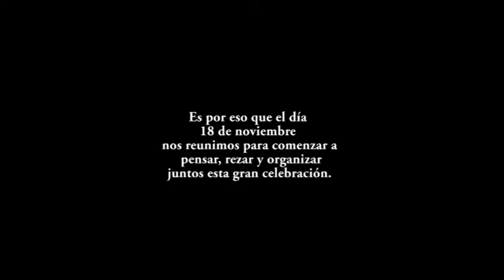Encuentro Diocesano Preparandonos para la Fiesta 500 años 2 de 3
Queremos preparar con mucho entusiasmo y en comunión,
este acontecimiento de gracia para toda nuestra diócesis y
todo el país.
Es por eso que el día 18 de noviembre nos reunimos para comenzar a  pensar, rezar y organizar  juntos esta gran celebración.